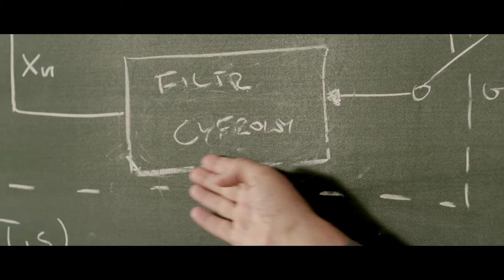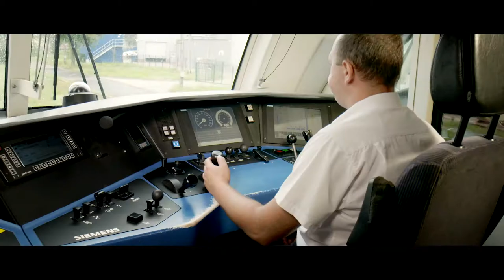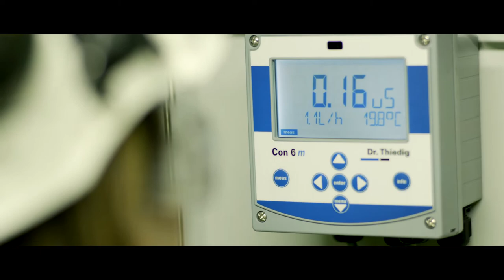Siemens w Polsce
Zapewne nawet nie podejrzewałeś, że niemal każda linia produkcyjna zawiera komponenty Siemensa. Jesteśmy wszędzie tam, gdzie produkuje się samochody, maszyny, ale także sery, mleko czy piwo! Wiedziałeś, że w warszawskim metrze jeżdżą składy Inspiro, a pociągi prowadzą  lokomotywy Vectron i Husarz? To także produkty Siemensa. Dbamy o sprawny przejazd autobusów i tramwajów. Zarządzamy energią w budynkach, wytwarzamy prąd i ciepło. Jesteśmy tu, w Polsce!  Jesteśmy dla Was. Siemens – Ingenuity for Life.